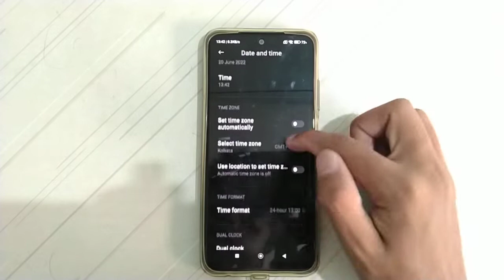how to on dual clock in redmi note 11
Secret settings
Cool new features
Update settingsa
Problem solve

on dual clock in redmi note 11
how to on dual clock in
how to dual clock on in redmi note 11
dual clock on in redmi note 11
how to dual clock on